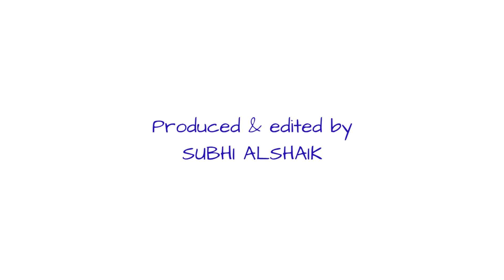Guess What the Animal is? 3 (Zaky Game)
A fun and educational game for children to enjoy!